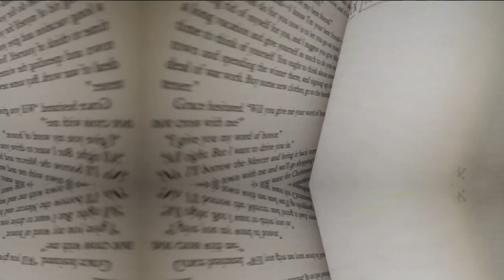Liraz Charhi brings Iran and Israel together for the riskiest album of 2022 • FRANCE 24 English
Liraz Charhi, the Israeli-Iranian singer and star of the Mossad spy TV series "Tehran", talks about the secret mission that brought together Israeli and Iranian musicians to create her new album "Roya", in tribute to the protesters in Iran. Meaning "Fantasy" in Persian, it was recorded with artists from Tehran in Istanbul earlier this year in a basement over 10 days. The Iranian musicians could have been arrested for the collaboration, so Liraz only told her family the day before she left. Not even her manager believed it would actually happen.